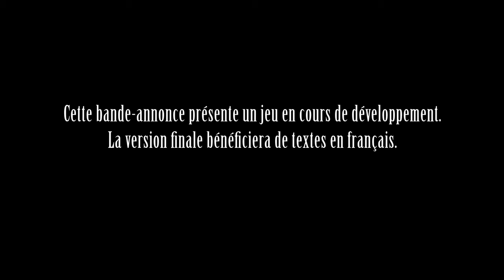Final Fantasy 13-2 - Bande-annonce #19 - Mog (FR)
Partez à la rencontre de MOG dans cette nouvelle bande-annonce entièrement en français pour Final Fantasy 13-2 (1 min 54).